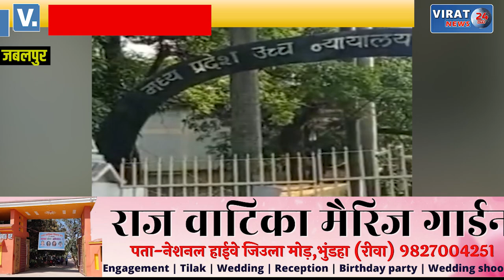आज वकील नहीं करेंगे कोर्ट में पैरवी, जिला अधिवक्ता संघ और हाईकोर्ट बार एसोसिएशन ने लिया निर्णय...